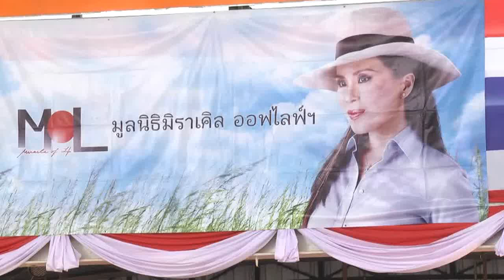23 07 2558 ผู้แทนพระองค์ มอบสิ่งของพระราชทานตามโครงการ “หนึ่งใจ เดียวกัน” แก่ผู้ประสบภัยแล้งในพื้นท